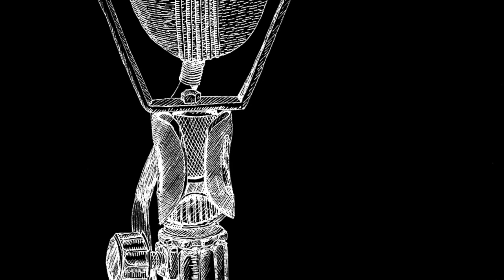French kiss# 100 :" Le marché aux puces" (The guitar don't lie Tony Joe White/Joe Dassin cover)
No more sweet kisses, let’s try the french click!
Plus de baisers doux, essayons le french click!

Réalisation: Christophe Adam
Graphisme: Jacques Moiroud
Photo: Michel Vasset
Vidéo/Son: Christophe Adam/Julien Robalo
Web: Félix Adam

Christophe Adam: Voix Guitare
Xavier Gatepain: Piano
Julien Robalo: Guitare
Dominique Roll'O: Basse
Jean Bernadac: Batterie

"Le marché au puces "(Joe Dassin/ Claude Lemesle)

Je l'ai croisée un jour près du marché aux puces
Où je me faisais un saut, histoire de me fringuer
Une guitare jouait de fausses chansons russes
Sur des cordes grinçant comme un portail rouillé

Elle n'avait l'air de rien, je n'était pas grand-chose
Et pourtant sans savoir pourquoi je l'ai suivie
Tu hésites un moment, tu n'oses pas puis tu oses
Trois notes de guitare vont bouleverser ta vie

Porte de Clignancourt, un café sous la flotte
Elle s'était acheté du tabac à rouler
J'n'ai su que plus tard que c'était sa marotte
On se défoule quand on peut se défouler

Elle n'avait l'air de rien, elle n'était pas grand-chose
Voulez-vous prendre un verre, une suze, deux alors?
Souvent les grands méfaits ont de petites causes
On a pris l'apéro, le repas dure encore, et encore, et encore

Depuis, de temps en temps on reprend l'autobus
Le cent-soixante-six, direction Clignancourt
Et on va faire un tour dans ce marché aux puces
Où j'm'en veux tellement d'être allé faire un tour

Elle n'a plus l'air de rien, moi je n'suis pas grand-chose
L'habitude nous sert de ciment quotidien
Notre lit n'est qu'un lieu où nos corps se reposent
On est presque content de partir le matin

Et nos vies se sont faites à leur métamorphose
Elles n'étaient pas grand-chose, elles n'ont plus l'air de rien